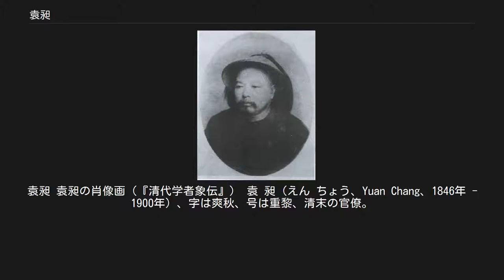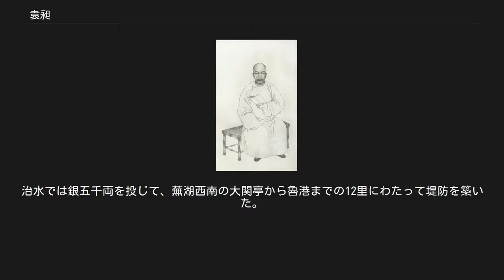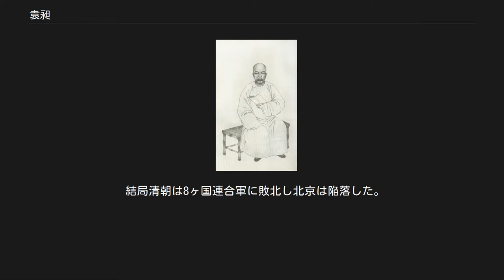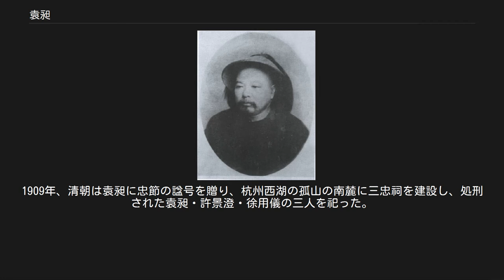袁昶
袁昶 袁昶の肖像画（『清代学者象伝』） 袁 昶（えん ちょう、Yuan Chang、1846年 - 1900年）、字は爽秋、号は重黎、清末の官僚。
 浙江省桐廬県坊郭（現在の杭州市桐廬県桐君街道）出身。
貧しい家庭に生まれるが、閩県の高伯年に師事した後、上海の龍門書院に入って劉熙載に師事した。
1867年に挙人となり、1876年に進士となって戸部主事の職を授かった。
1883年、総理各国事務衙門章京となり、1886年には会典館纂修官となり戸部江西司員外郎となった。
 1892年、徽寧池太広道道台となった。
在任中は、教育の方面では、「中体西用」の方針で、蕪湖中江書院を拡張し、「経義」「治事」の2学科を設け、経史・性理・数学・格致（物理）などの学問を教えるようにした。
治水では銀五千両を投じて、蕪湖西南の大関亭から魯港までの12里にわたって堤防を築いた。
また蕪湖に郵便局を設置した。
 1898年、山西按察使・江寧布政使となり、さらに総理各国事務衙門大臣、光禄寺卿、太常寺卿に昇進した。
 1900年、山東省で義和団が外国人宣教師を殺害するようになると、西太后と端郡王載漪は義和団の力を利用して列強と対決しようとして、各国公使館攻撃の準備を始めた。
これに対して袁昶は反対の上奏を行っている。
6月16日、西太后が御前会議を招集すると義和団の鎮圧を主張し、袁昶と親しい吏部侍郎許景澄・内閣学士聯元らは袁昶の意見を支持した。
この時、開戦に反対の光緒帝は許景澄の手を取って号泣したという。
6月17日、8ヶ国連合軍が大沽砲台を占拠。
翌日、袁昶は『急救目前危局折』という上奏を行っている。
6月21日、清は11ヶ国に宣戦を布告。
義和団と清軍が公使館を包囲すると、袁昶は奸民を頼るべきではなく、外交官を殺害してはならないと上奏したが無視された。
その後袁昶と許景澄は主戦派の大臣たちを弾劾する上奏文を提出しようとしたが、載漪らは7月27日に袁昶らを逮捕し、7月29日に袁昶と許景澄は処刑された。
 結局清朝は8ヶ国連合軍に敗北し北京は陥落した。
1900年12月、8ヶ国連合軍が北京から撤退すると、袁昶の名誉回復が行われた。
蕪湖の人々は把江中書院を袁太常祠に改め袁昶を祀った。
1909年、清朝は袁昶に忠節の諡号を贈り、杭州西湖の孤山の南麓に三忠祠を建設し、処刑された袁昶・許景澄・徐用儀の三人を祀った。
1910年には蕪湖の人々は懐爽楼を建てて袁昶を記念している。